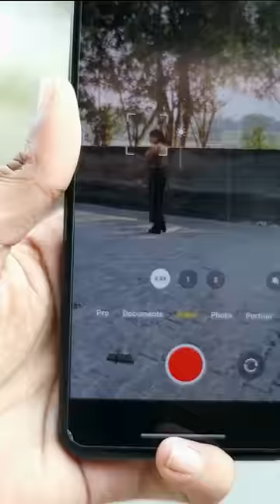Ladki ne Kari ladki ki madad